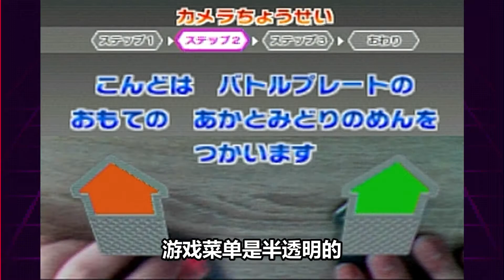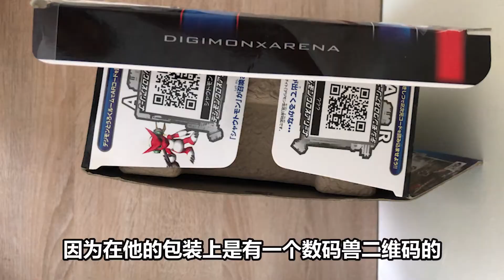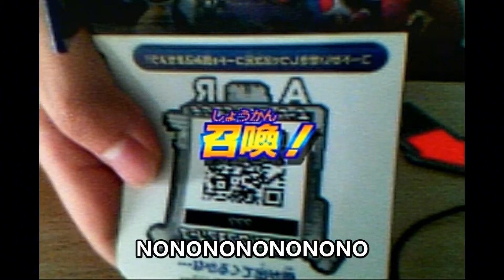遊戲黑科技：12年前的AR獨占遊戲機！騙小孩的數碼寶貝遊戲？ 【M仔B】